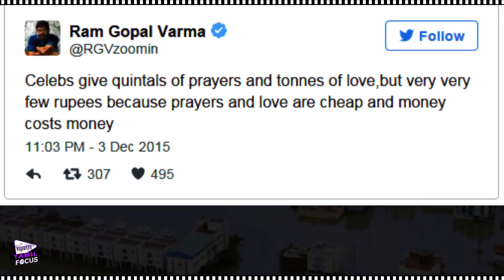RamGopal Varma Controversy Tweets On Chennai Floods Victims | Tamil Focus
Ram Gopal Varma is an Indian Movie director, screenwriter and producer, known for his works in Tamil cinema and Bollywood. He directed Movie's across multiple genres, including parallel cinema and docudrama.